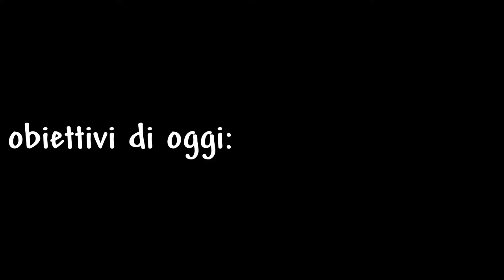THE FOREST EP.6 - qualcos'altro no?...